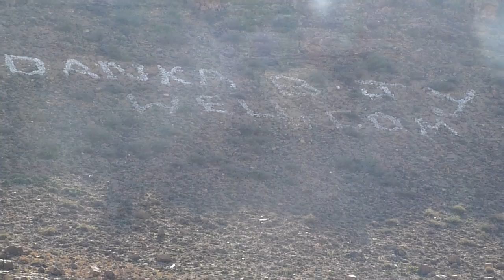Quljeed iyo Buurtii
Dugsiga sare ee Quljeed